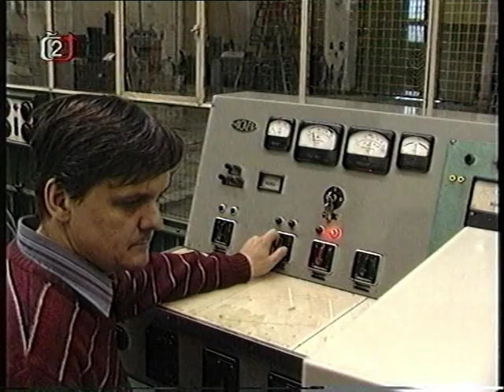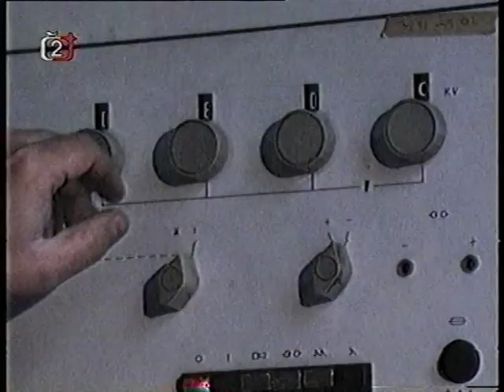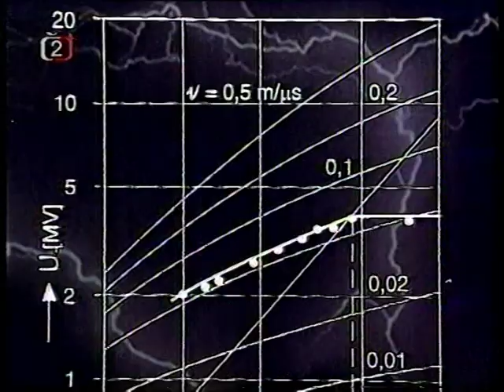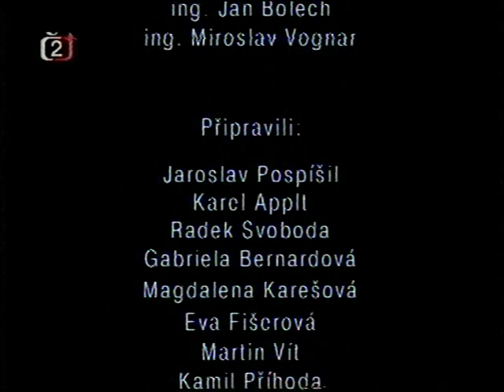Tajemství blesku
Dokumentární film České televize s unikátními záběry největšího impulzního generátoru v Evropě.